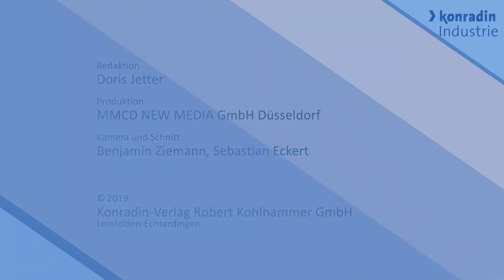Productronica 2019 - Falk Senger - Messe München